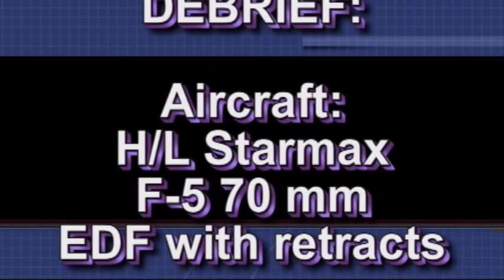HL/Starmax F-5 70mm Edf with retracts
Terry Heddin flies a sortie with his F-5.